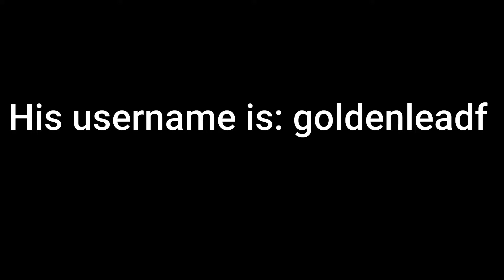Roblox arsenal hacker